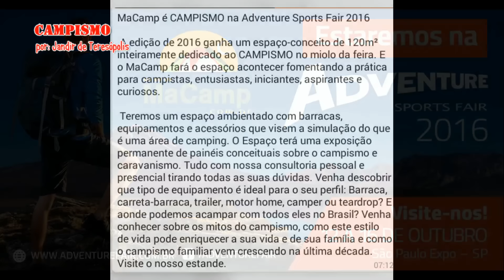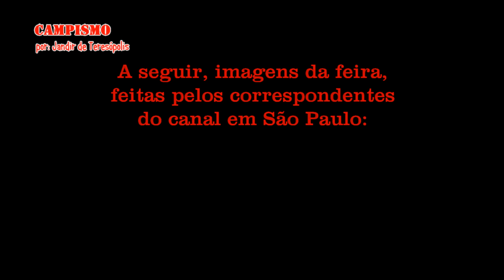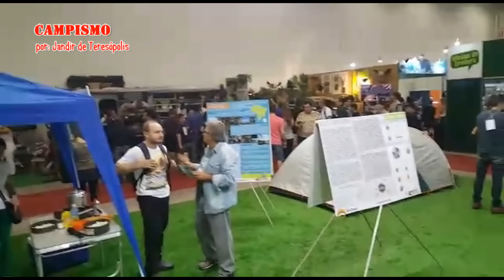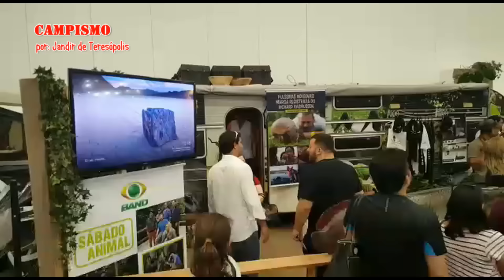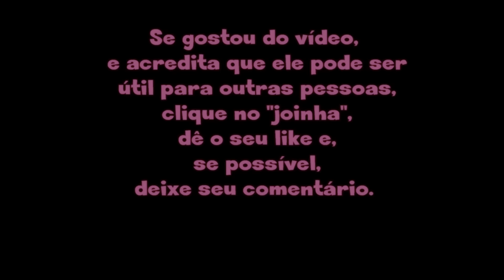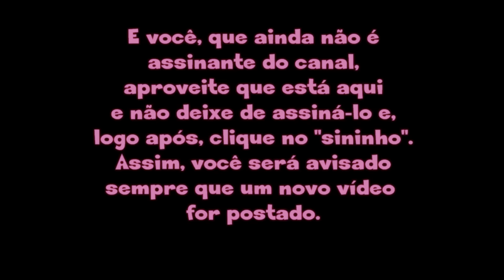Adventure Sports Fair / 2016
E para maiores informações sobre o local da realização da feira, entre